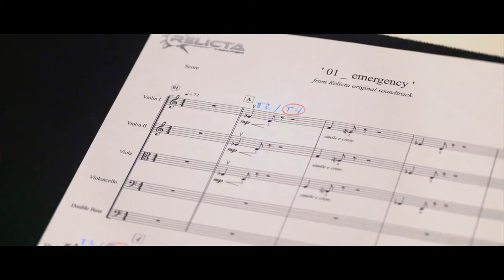Relicta - Soundtrack Promo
Original music by Damian Sanchez

Score performed by F.A.M.E'.S Orchestra
Conductor : Oleg Kontradenko
Sound engineer : Alen Hadzi-Stefanov
Protools engineer : Igor Vasilev
Stage manager : Riste Trajkovski, Ilija Grkovski
Orchestrated and mixed by Damian Sanchez

Soundtrack produced by Mighty Polygon and Sonotrigger Studio.
Album distributed by BlackScreen Records.
A game by Mighty Polygon published by Ravenscourt.

⊲ SAY HI! ⊳

⊣ RELATED LINKS ⊢